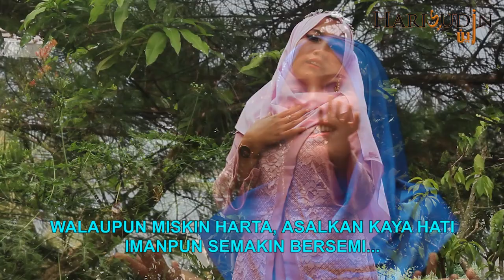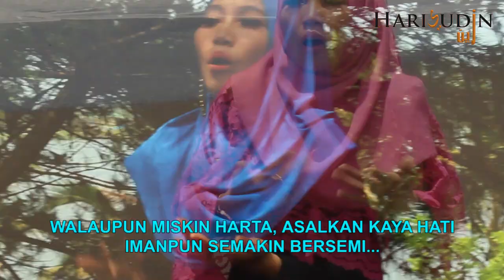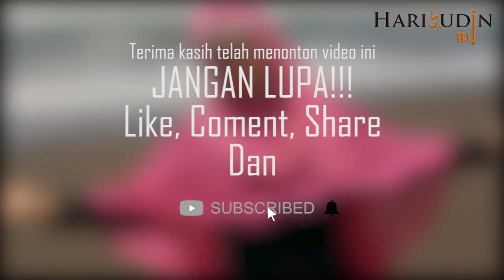Lagu Qasidah SERBA DUA || Vokal Muji Rahayu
Lagu qasidah SERBA DUA yang dipopulerkan oleh Hj. Mas'ud sidiq. Kali ini dibawakan ole vokalis Muji Rahayu

Recording dan editing vokal : HZ Production

Berikut Lirik Lagu Qasidah Serba Dua

Ujian hidup pada setiap insan
Tuhan berikan berupa-rupa macam
ada yang susah ada juga yang senang
itu namanya kehidupan

Tuhan ciptakan serba dua
ada lelaki ada pula wanita
ada gembira tentunya ada duka
itu cerita dalam dunia

Apa artinya hidup yang serba mewah
pabila kita menjadi budak dunia
Tiada terpikir usia makin rapuh
sehingga lupa pada Tuhan yang satu

Walaupun miskin harta asalkan kaya hati
imanpun semakin bersemi...
padaaaa Illahi.